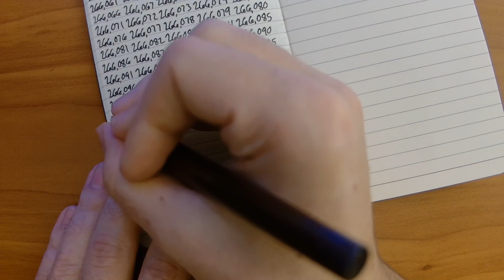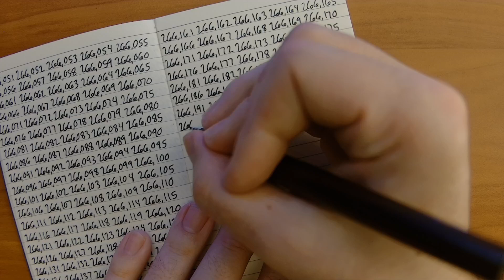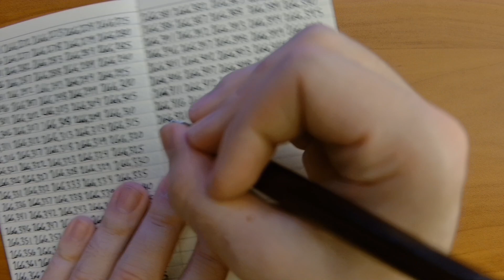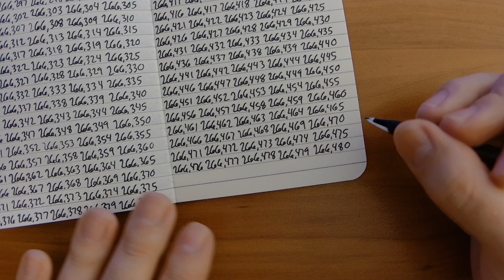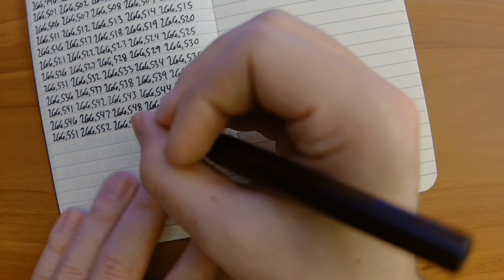asmr must see 2024 asmr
asmr sleep aid study relax meditate or do whatever while i count numbers to you. counting / writing to 1 million for relaxation purposes this video is intended to help people meditate or concentrate on tasks they need to do or just something to watch when bored. asmr because i say it is
tryin to make mr beast proud
Twitch.tv/BradASMR also